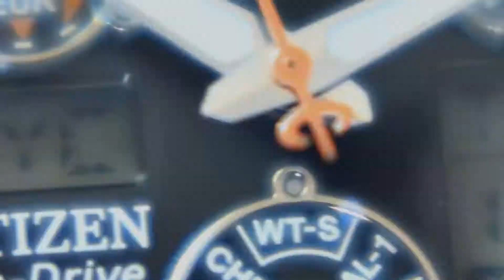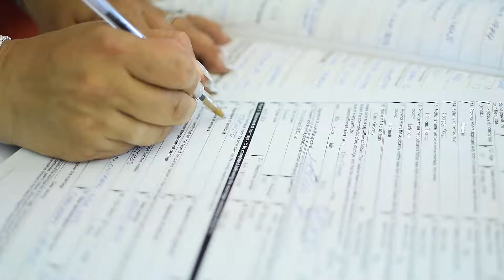CANADIAN CHALDEAN WEDDING CAROL & BASHAR